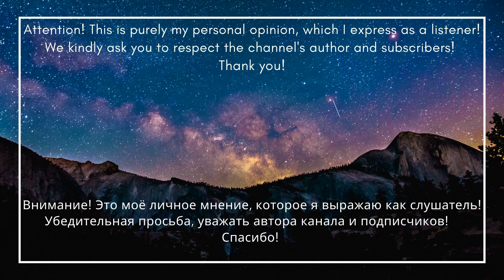Affection - Highway of Denial (FIN) \ Reaction \ English subtitles\ Finnish subtitles